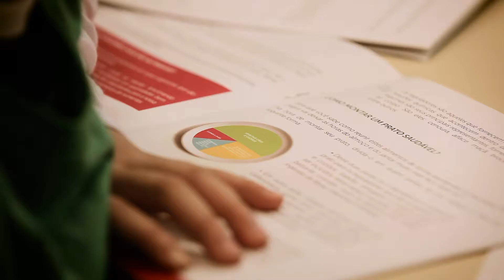Alelo em Ação - Horta Escolar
Desde 2014, a Alelo apoia o Horta Escolar, um projeto educacional que promove a adoção de melhores hábitos alimentares na rotina de crianças e adolescentes de escolas públicas. Os alunos aprendem a montar e plantar as hortas por meio de cartilhas e aulas práticas, e os alimentos que colhem são consumidos na merenda escolar. O projeto estimula a continuidade desse novo hábito não apenas no ambiente familiar, mas também na comunidade em que vivem.